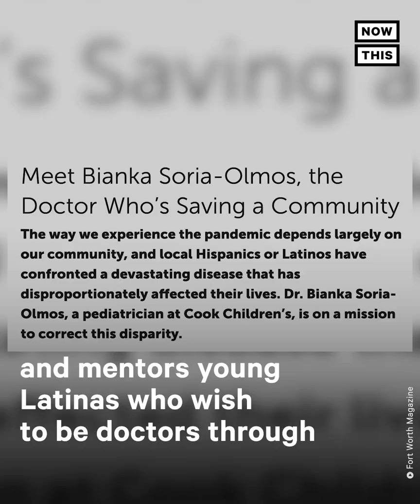Meet the Doctor Mentoring Hispanic Women in STEM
This doctor went from never having a pediatrician as a child, to becoming one as an adult — now, she's helping the next generation of Hispanic women in STEM 🩺❤️